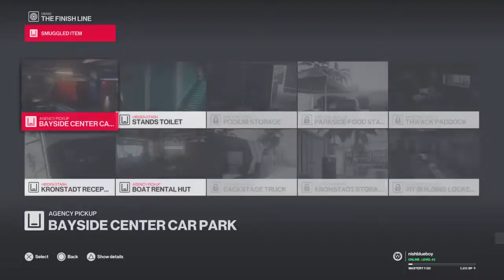Hitman 2 | Miami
If you are looking for gaming PC build guides, gaming mouse recommendations, gaming keyboard recommendations, or gaming headset recommendations, check out gameronabudget.com